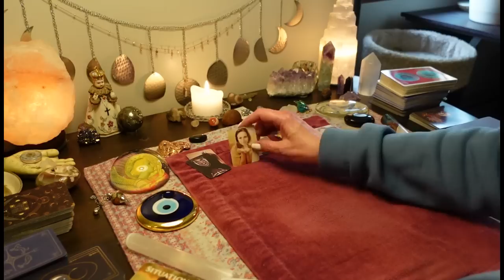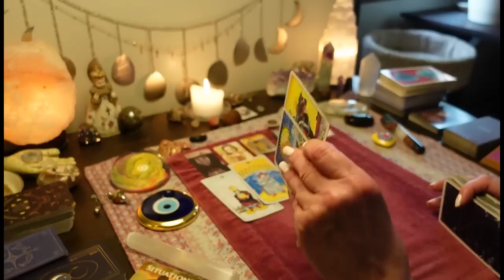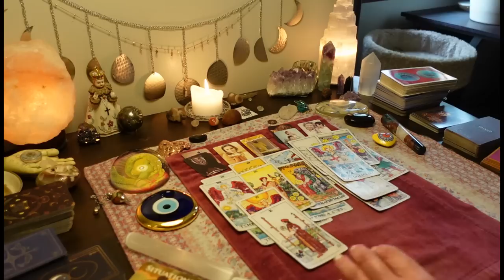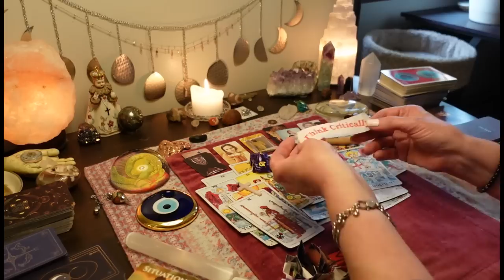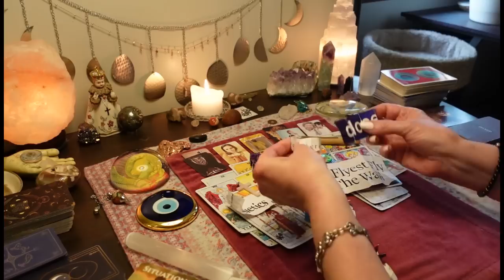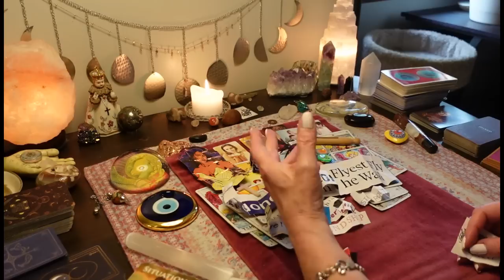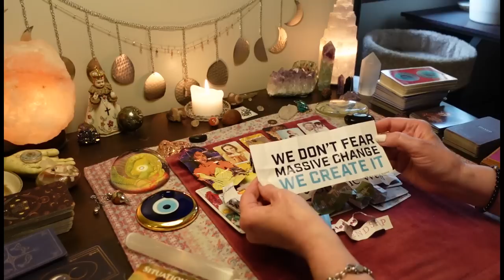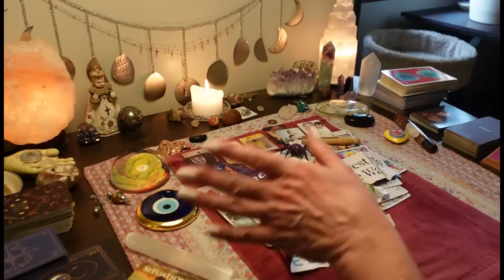CANCER: Fearless, BOSS Energy, Moving On!/ Ex Is Miserable, Trapped- Family Laughing! TAROT